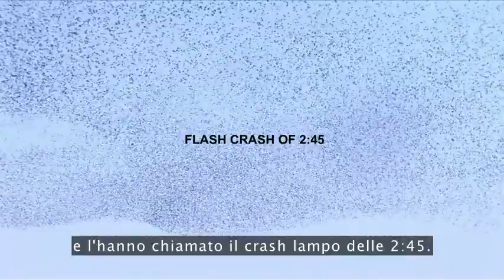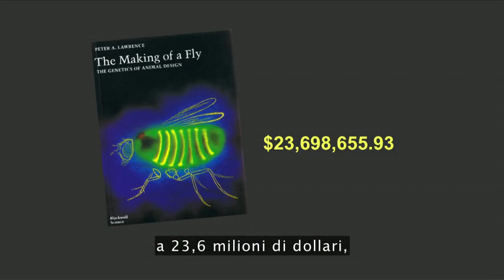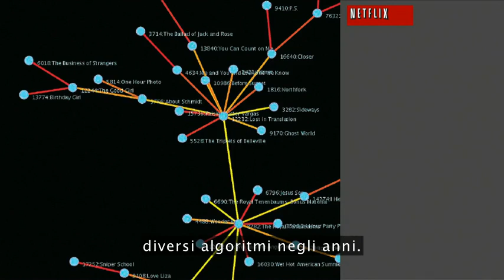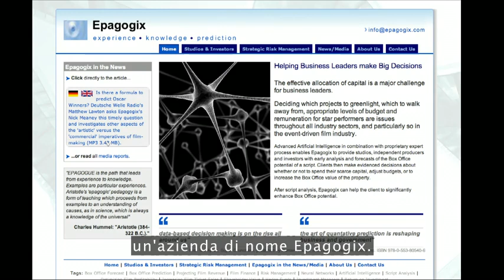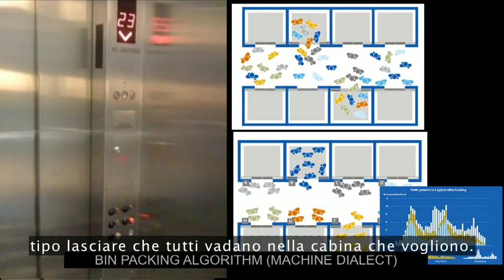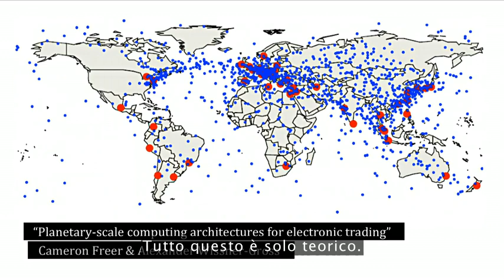TEDItalia - Kevin Slavin: Come gli algoritmi danno forma al nostro mondo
Kevin Slavin sostiene che viviamo in un mondo progettato -- e sempre più controllato -- da algoritmi. In questo avvincente discorso a TEDGlobal, egli mostra come questi complessi programmi determinino le tattiche di spionaggio, il corso delle azioni, i dialoghi dei film e l'architettura. E ci fa notare come stiamo scrivendo codici che non riusciamo a capire, con implicazioni che non riusciamo a controllare.

*** Diventa Fan ***